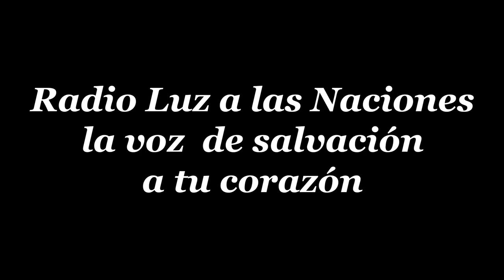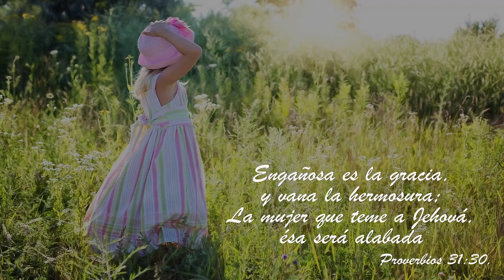15 BETSABE SU BELLEZA IMPACTO AL REY DAVID